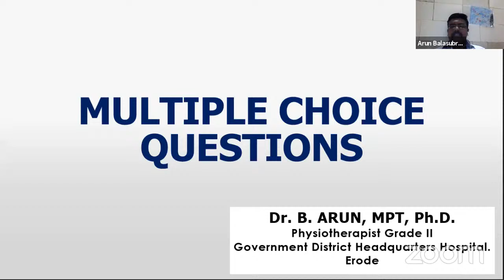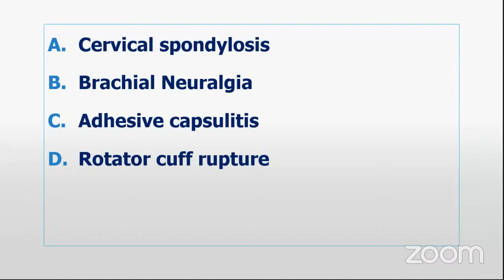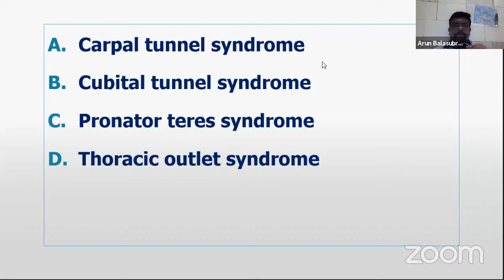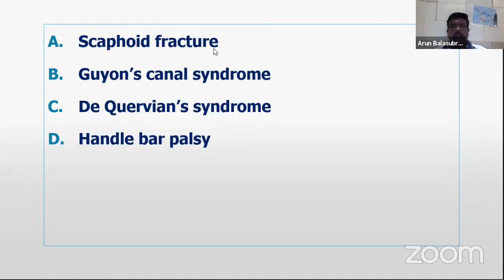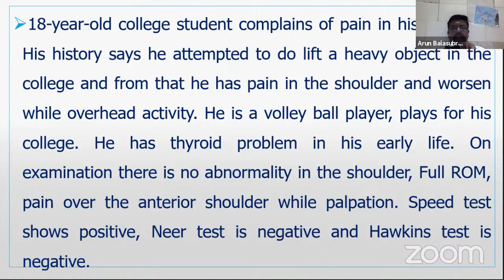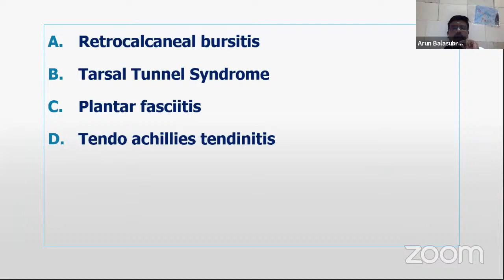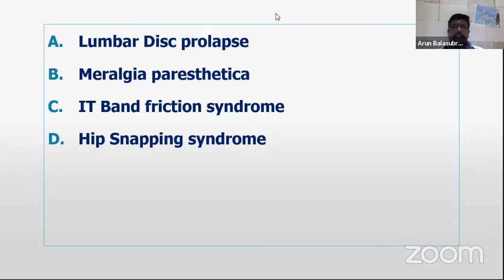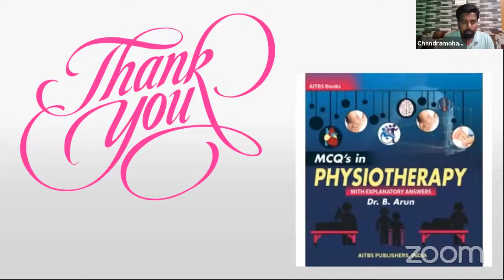PGET - EXRXINDIA'S ONLINE COACHING FOR MPT ADMISSIONS by Dr.Arun Balasubramanian Session - 1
Dr Arun Balasubramanian, Physiotherapist, Author of the Book MCQ's in PHYSIOTHERAPY teaches MCQ's for the Post Graduate Entrance Test Aspirants for MPT Admissions 2021